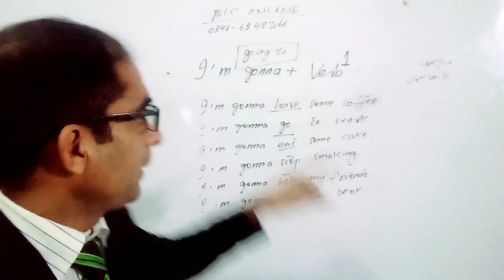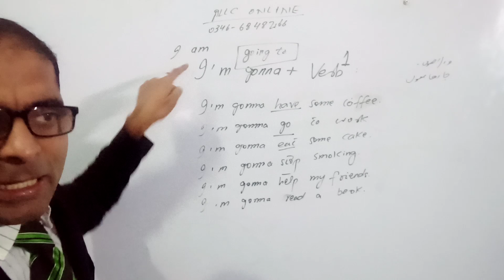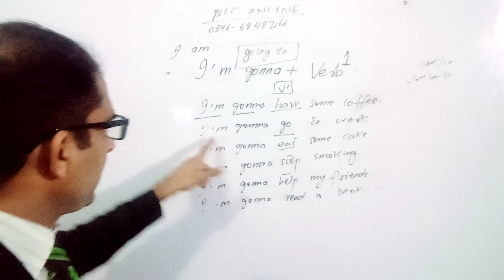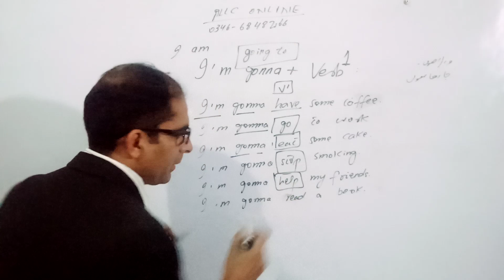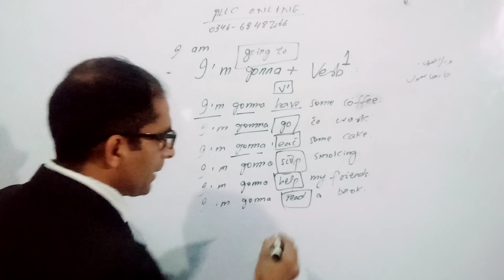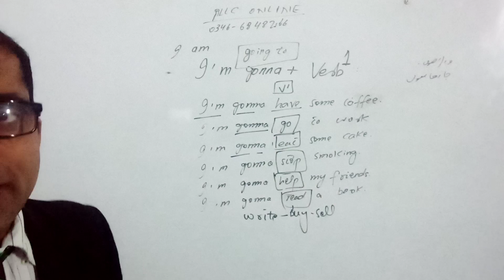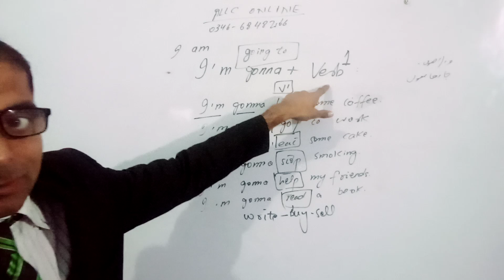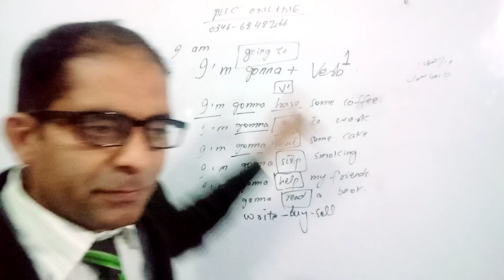Basic Spoken English Real life English Lec No. 8 How to Learn in 2023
in this video lecture I have taught the students about I am gonna am gonna it is a contraction of the I am going to gonna and it's a use and real life English spoken this is good for the students learn English with me 2023 beginners